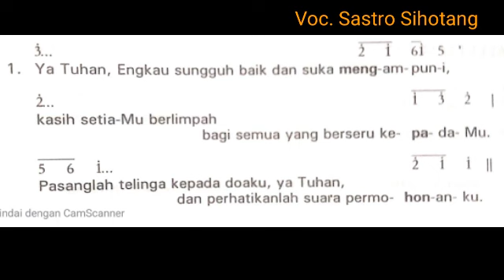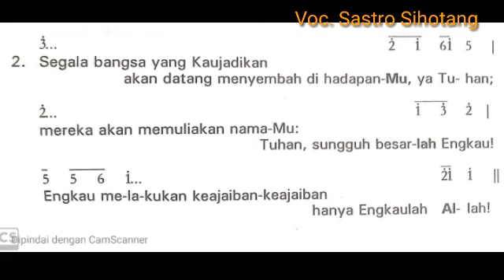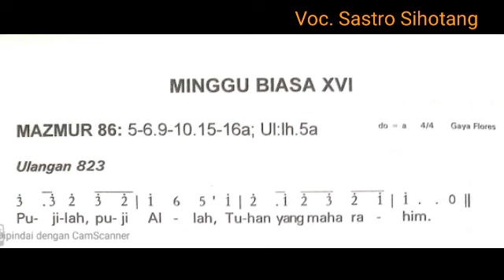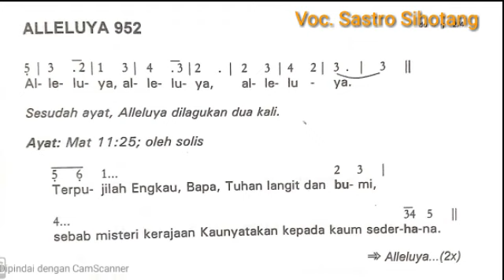Mazmur Tanggapan, Minggu Biasa XVI (Enam Belas), Tahun A, Minggu, 19 Juli 2020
Pujilah, puji Allah, Tuhan yang Maharahim